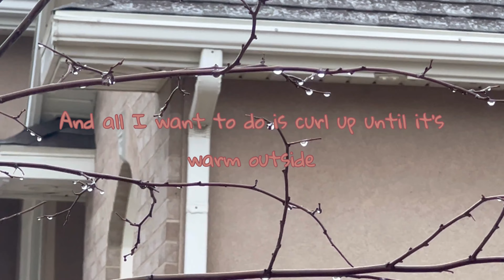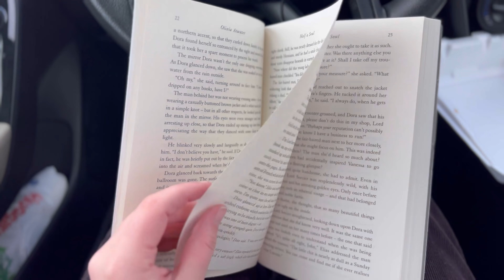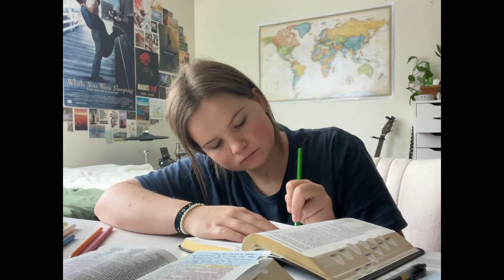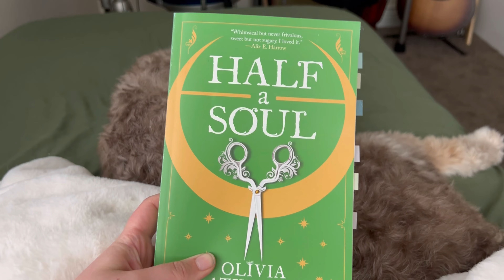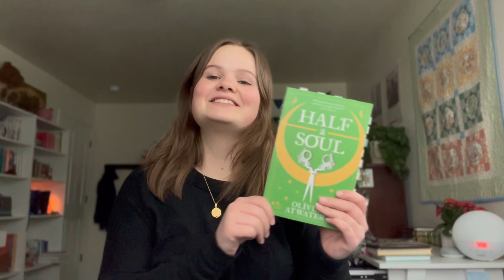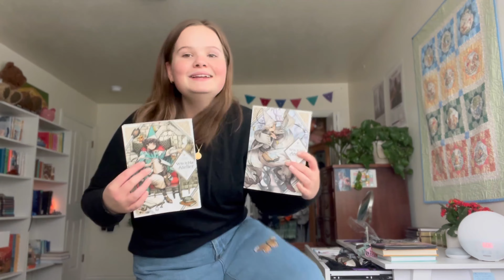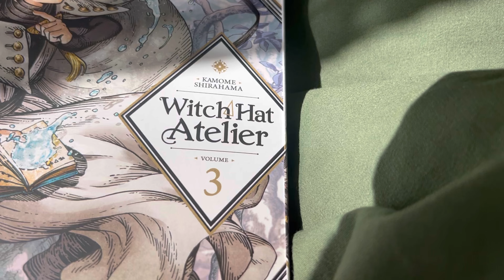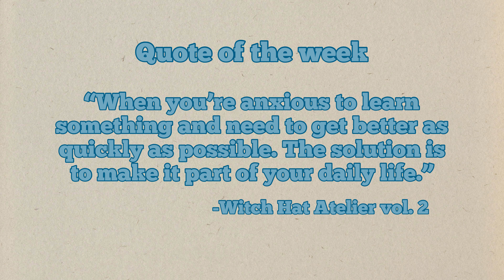Somehow I read only 5 star books this week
I’m not joking I’m in love with Half a Soul. It’s so exciting how any day you could just wake up and find a new favorite book. Last week I didn’t have these characters in my life, now I can’t imagine it without them!!

About me:
My name is Lilly! Me and my dog Finn are so excited that you gave us space in your life, that’s a big deal so thank you! I love reading and writing songs and sharing my process and thoughts with you guys on here :)

Time stamps-
0:00 intro
4:12 starting Half a Soul
16:14 finished thoughts
26:25 Witch Hat Atelier vol. 2
28:10 With  Hat Atelier vol. 3